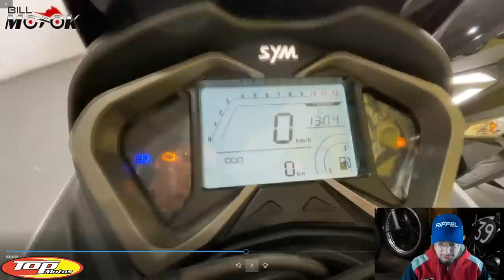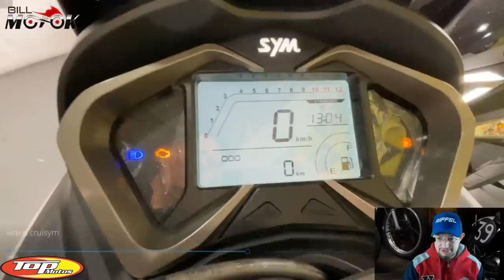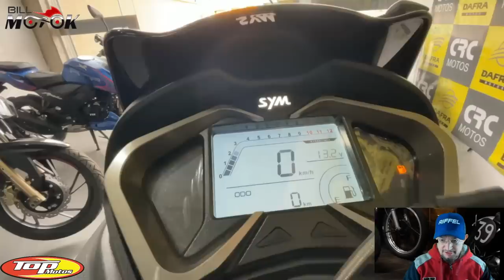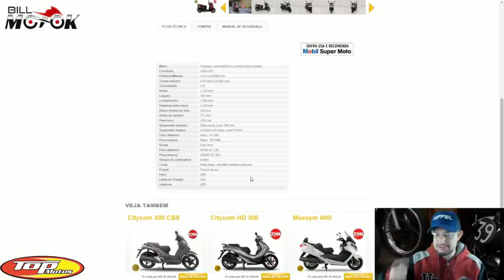LANÇAMENTO DAFRA 2023 JÁ ESTÁ NA LOJA, detalhes e condições especiais pra vc inscrito Bill Motoka.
Novidade DAFRA já está disponível na loja, nova CRUISYM 150 2023, modelo atualizado e ainda melhor.